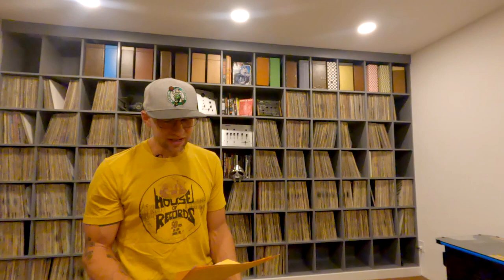MUS 360 Syllabus PT3